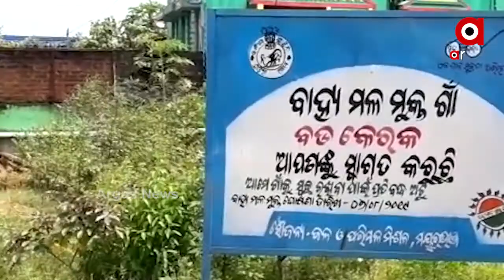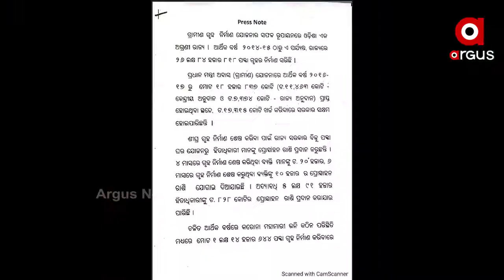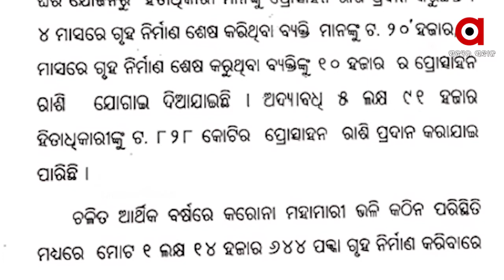ରାଜ୍ୟ ସରକାରଙ୍କ ମିଛ ପ୍ରଚାରର ବାସ୍ତବତା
ରାଜ୍ୟ ସରକାରଙ୍କ ମିଛ ପ୍ରଚାରର ବାସ୍ତବତା । 2019 ସୁଦ୍ଧା ସମସ୍ତଙ୍କ ମୁଣ୍ଡ ଉପରେ ପକ୍କା ଘରର ପ୍ରତିଶ୍ରୁତି ଏବେ ପାଲଟିଛି ପ୍ରତାରଣା । ଯୋଗ୍ୟ ହିତାଧିକାରୀଙ୍କୁ ମିଳୁନାହିଁ ପକ୍କା ଘର । ସରକାରଙ୍କ ଦେଖାଉଥିବା ତାଲିକାରେ ଏମାନେ ନାହାନ୍ତି । ମୟୁରଭଞ୍ଜ ଜିଲ୍ଲା ବଡସାହିରୁ ଆସିଛି ଏମିତି ଦୃଶ୍ୟ ଯାହା ପଦାରେ ପକାଇ ଦେଇଛି ଅସଲ ଚିତ୍ରକୁ